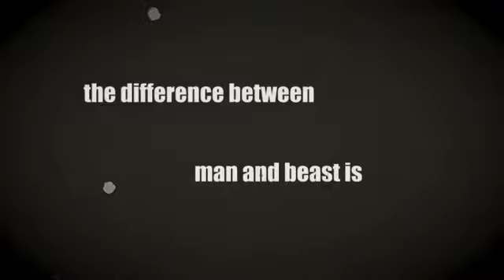Hunger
A new collection of short stories by Shawn Basey.

Buy your copy now at Amazon!